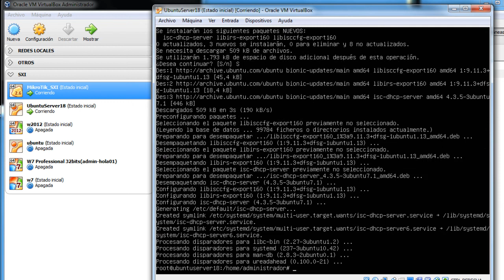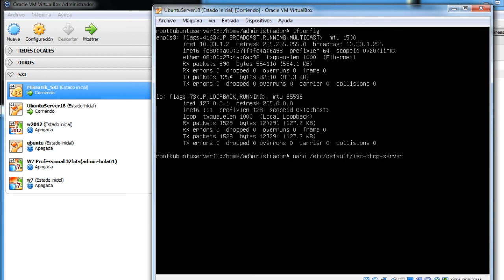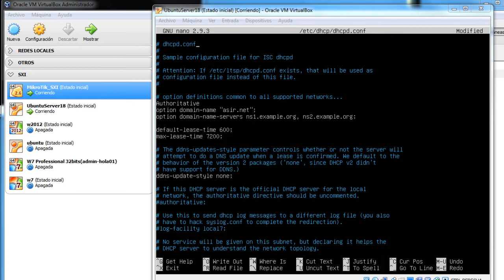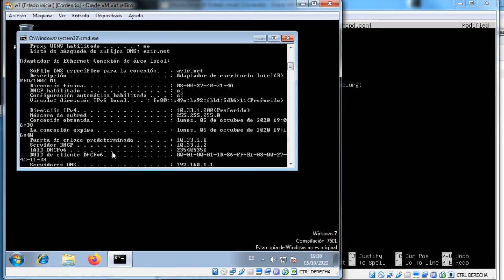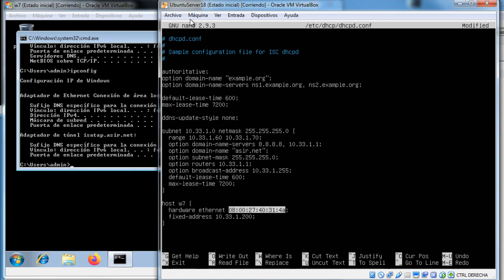Instalación y Configuración de un Servidor DHCP en UbuntuServer 18.04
Instalamos y configuramos un servidor DHCP en Ubuntu server 18.04